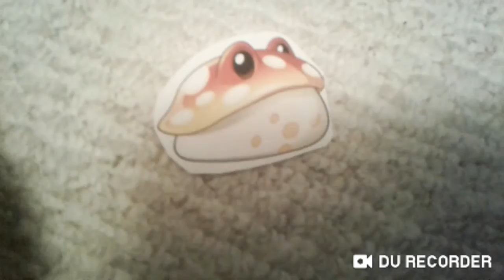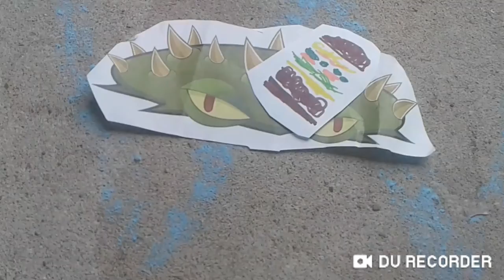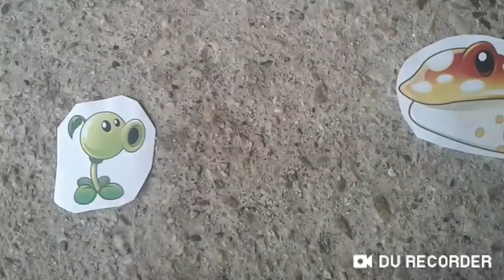Pvz Story ep 4: Here's My Cheeseburger